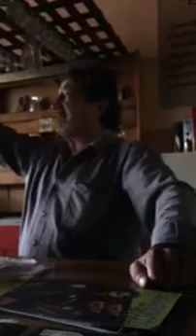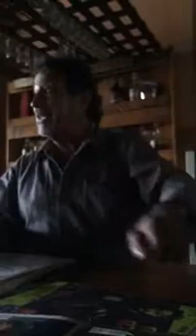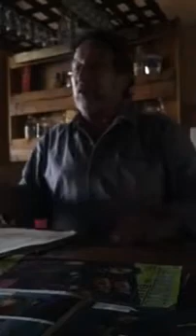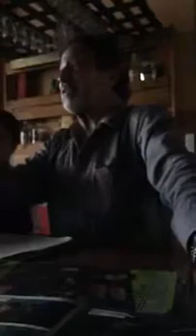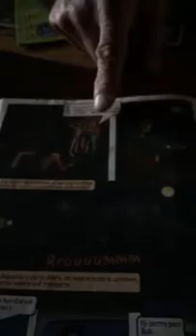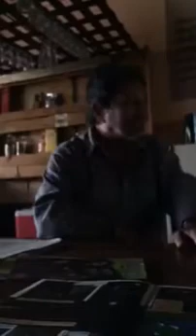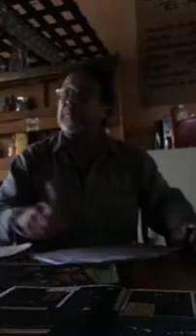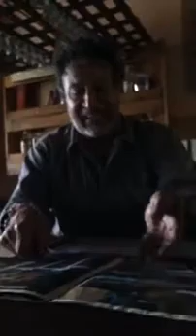The True Story Of El BUKI (Jorge Lumas) Part 3 of 15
A Documentary By Chad Vlassis